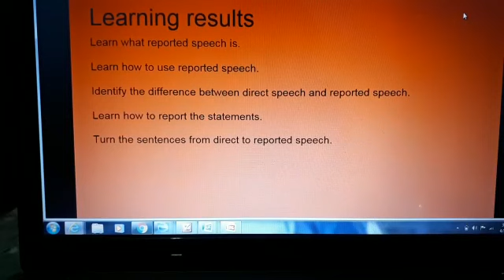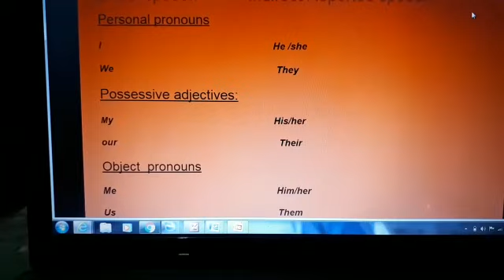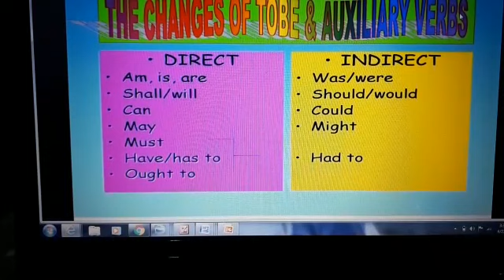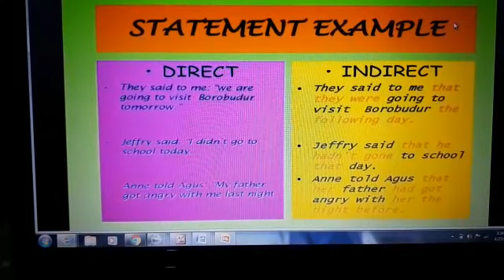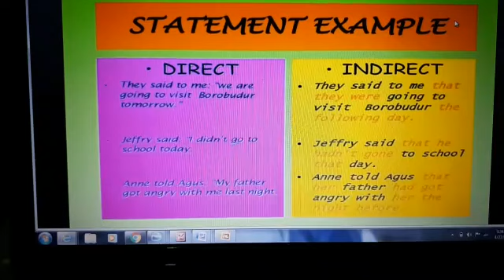English 9 Reported Speech ( Statements)